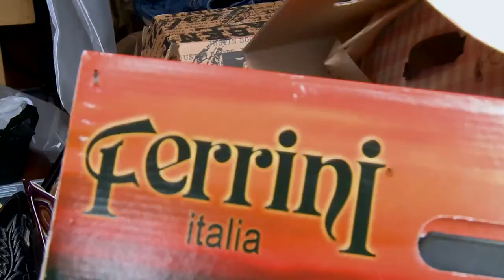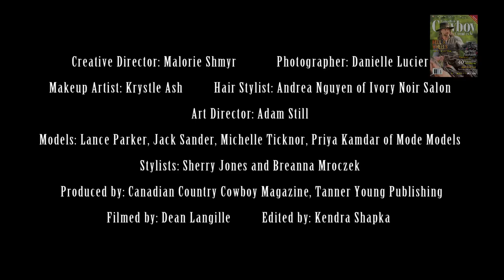CCM Western Fall Fashion 2013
Behind the scenes at the Canadian Cowboy Country 2013 Fall Fashion Shoot